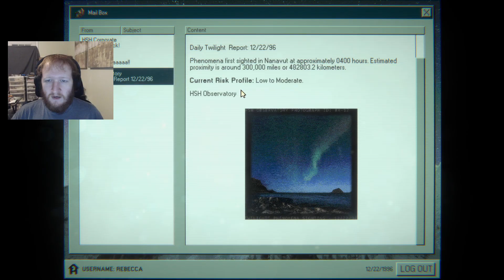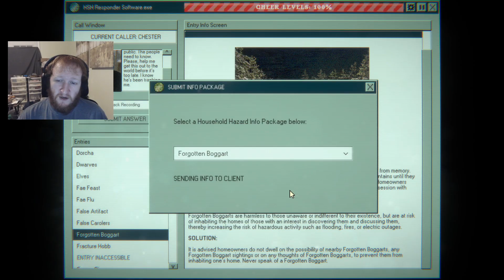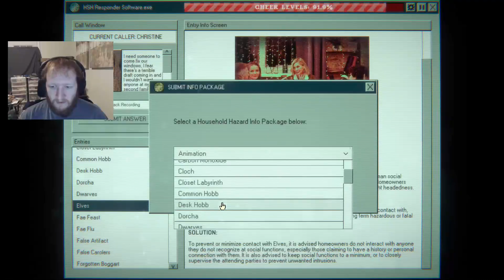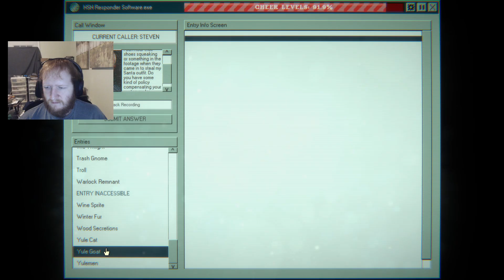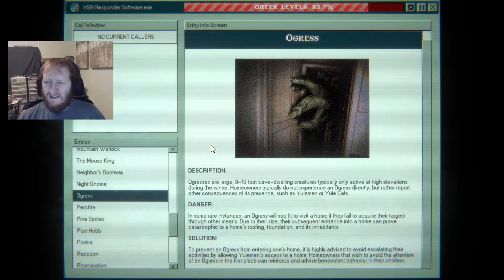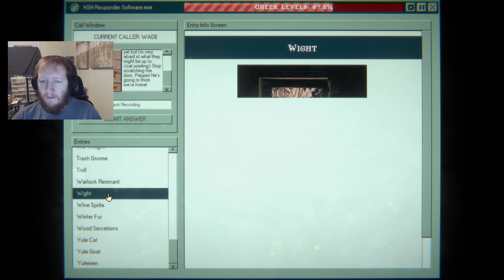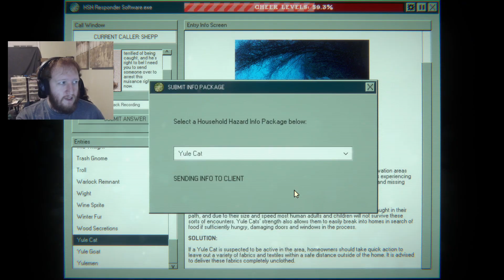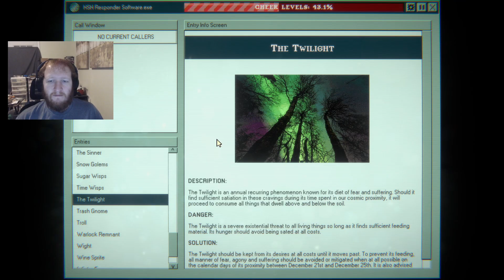Best hotline agent | Home Safety Hotline: Seasonal Worker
Originally streamed Sep. 30 2024